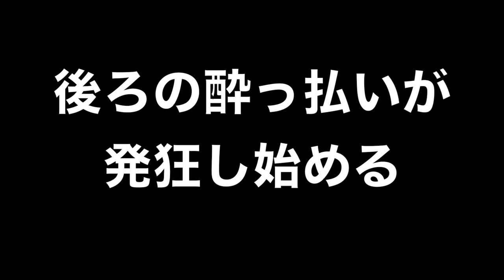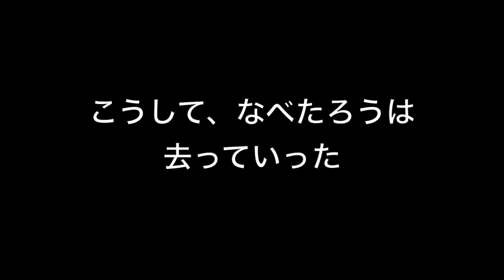【突然,渋谷で酔っ払いが発狂...】終電逃した後にフランス人美女２人にこれからどこいくの？英語でインタビュー!!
日本にいる外国人にインタビューしてみた！

日本にいる間にも外国人との接点が欲しく立ち上げたこの企画。

楽しいけど、終電逃したあとにやってしまったので、人がおらず、
いてもインタビューに応じない人が多かったので、今度はしっかりと日にちを決めていこうと思います！

失敗を成功に生かす

【ヨーロッパ美女に突撃!】

今回使った撮影機材

iphone(スマホカメラ）用自撮り棒/三脚

オーストラリア在住のさすらい坊主

千葉産世界行き当たりバックパッカー歴９年（３０カ国以上）

〜経歴〜

大学生の時に行ったニュージーランド留学を皮切りに、

イギリス・ロンドンで語学留学

ホノルルフルマラソン・ロンドンフルマラソン完走

ケニア・マサイ族にボランティア活動

メキシコで全財産をなくす

ブラジル・アマゾンで民族と５０日間狩猟生活

千葉の鴨川で有機農業を学ぶ

僧侶になろうとインドで２年間修行
佐々井秀嶺上人のお付き人として２ヶ月　ナグプールに滞在

ヴィパッサナー瞑想の源流を探しにミャンマーを巡礼
（３０日コースを受ける）

ヒマラヤで標高２０００mを200km歩き続ける

インド・ハンピでいきなり高熱に悩まされ、日本で緊急搬送で帰国